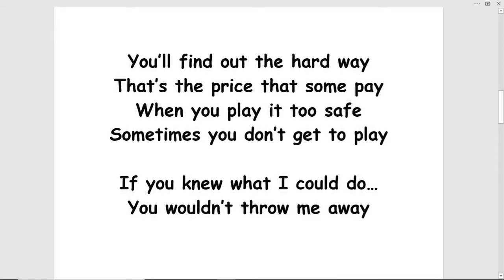believe me - (turn this into a song!)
BELIEVE ME by Tom Jensen
I could tell you all about my life…
But you probably wouldn’t believe me
You find me always doing right…
And you think it comes easy

You, who finds something new…
And becomes afraid
With that view…
There’s not a lot I can say

You’ll find out the hard way
That’s the price that some pay
When you play it too safe
Sometimes you don’t get to play

If you knew what I could do…
You wouldn’t throw me away

You’d say:
I’ll make some time…
Let’s spend the day…
Entwined

But still, you judge me
like all the rest
I would have given you my best
We’ll never put it to the test
I failed to peak
or keep your interest

You never leave yourself exposed
Always someone else out in the cold
Hell, people feel lucky
if you just show
I think we all know
how this is gonna go…